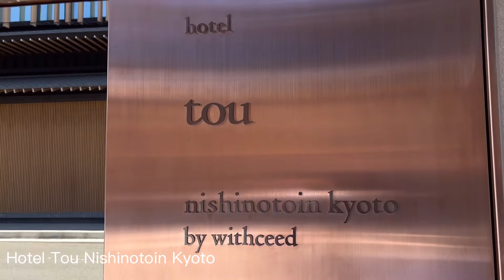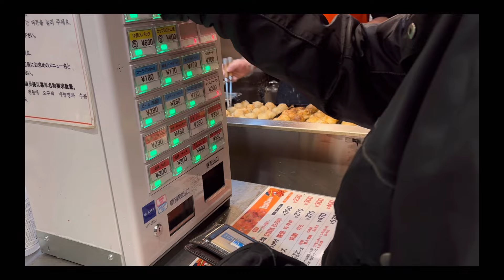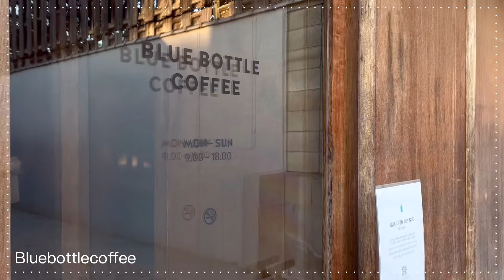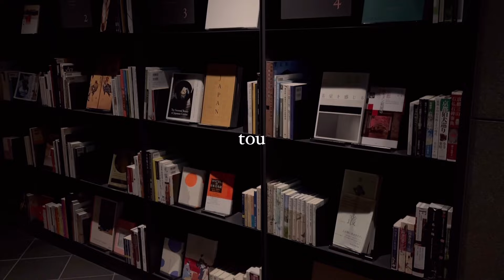【 vlog 】 #97 京都旅行。⛩モデルコースな完璧な大人の京都の巡り方。🐾｜錦市場 . tou .平安神宮 .岡崎神社 . 八坂神社 .てんぷぅ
こんにちは。Y u r i です。

今回は京都旅行のvlogです。1泊2日で行ってきたうちの、Day1！！！
ゆったり完璧、大人な京都の巡り方を紹介します！

先輩の行きたかった錦市場や念願の岡崎神社に行けたり、最高な宿に泊まれたりと、

Music